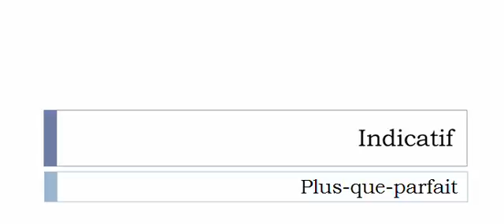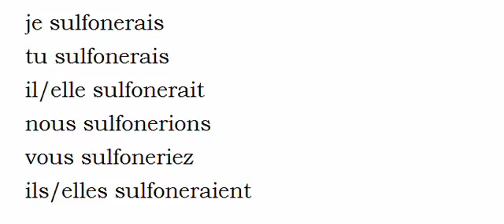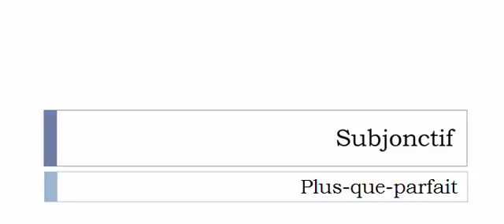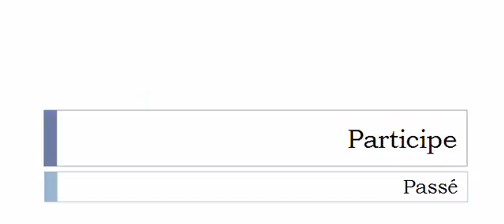Изучение французского языка = Спряжение глаголов = Sulfoner